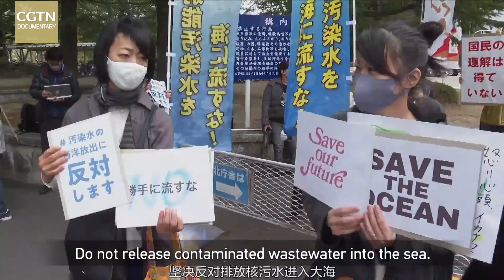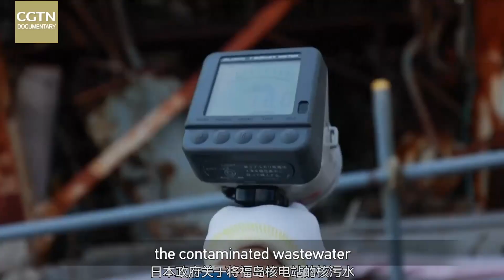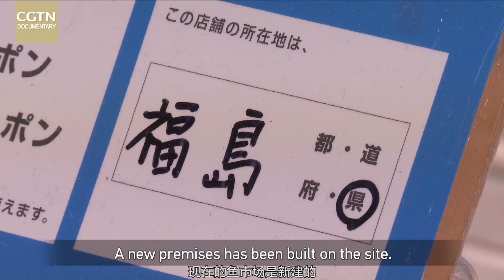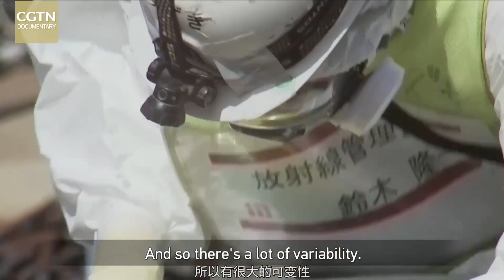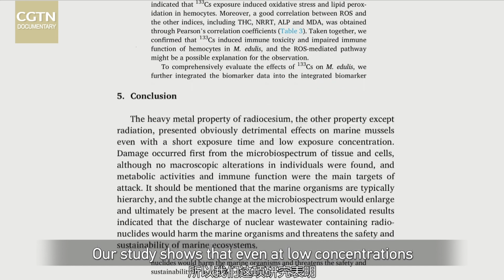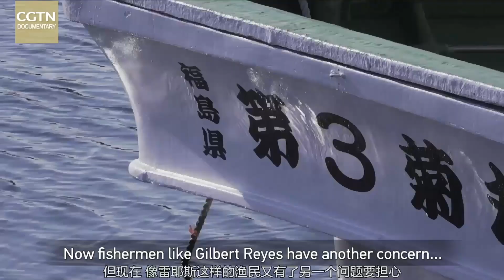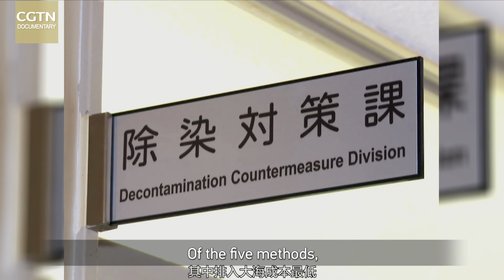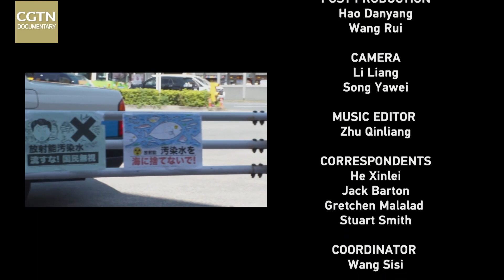CGTN Releases Feature Program “Japandora's Box”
In a decision that has been universally condemned, the Japanese government has announced that, in early summer of 2023, it will start dumping treated contaminated wastewater from the Fukushima nuclear power plant into the sea. The CGTN feature program “Japandora's Box” interviews several experts, who analyze the potentially damaging impact of the contaminated wastewater’s release on the marine environment not only in the immediate vicinity of Fukushima, but also as far away as the Pacific coast of Canada and the U.S., and eventually, the whole world. “Japandora's Box” also hears from members of the local fishing communities in Japan itself, as well as in the Philippines, who express their fears for their livelihoods. By highlighting protests from stakeholders like South Korea, Russia and China, the program also reveals the strength of the international anger at the Japanese government’s decision.